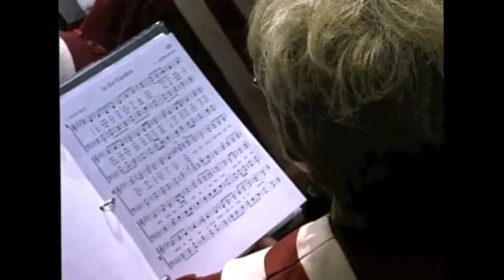Temple Baptist Church, Ruston, LA Worship Service 01 03 10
Benjamin DeCou leads musical worship at Temple Baptist Church, Ruston, LA on 1/3/2010.